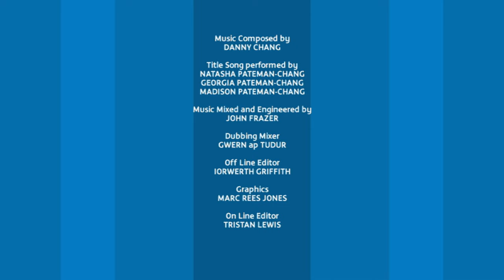Easter Egg Hunt | Captain Mack | Full Episode | Kids' Comedy Superhero Show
When Marty Meddler messes with the Sunshine City Easter Egg Hunt, it's time to call Captain Mack!

Written by Polly Churchill.

Director Michael Kerrigan.